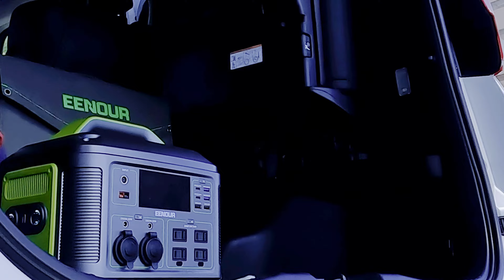【愛犬とキャンプ】【伊勢志摩エバーグレイズ】飾らないキャンプ 愛犬とカヌーに乗れる クリーク・カヌー 真夏のキャンプ EENOURポータブル冷蔵冷凍庫は必需品 犬同伴サイト#ミニチュアピンシャー